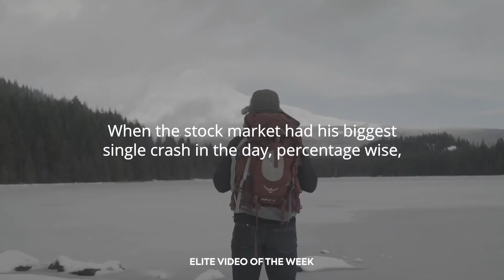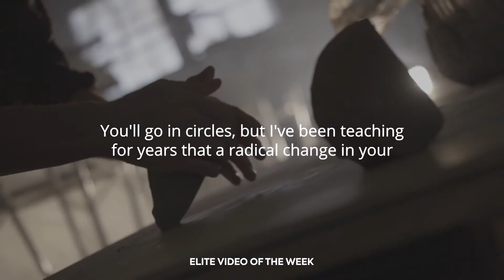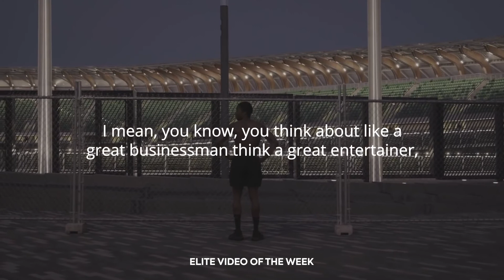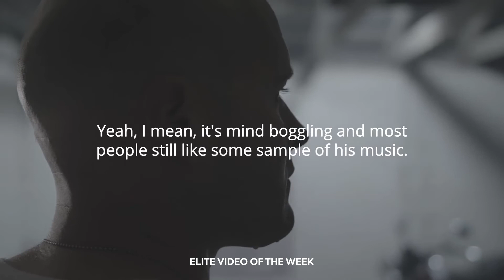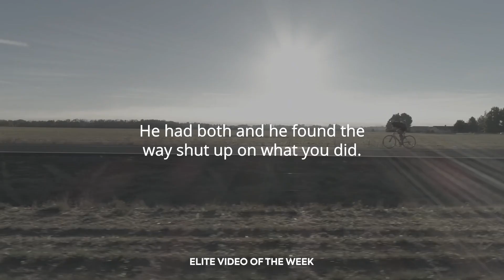200920214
As a high performance athlete, we must train to overcome any adversity.

Elite Ocean View Realty, the best realtors in Miami.